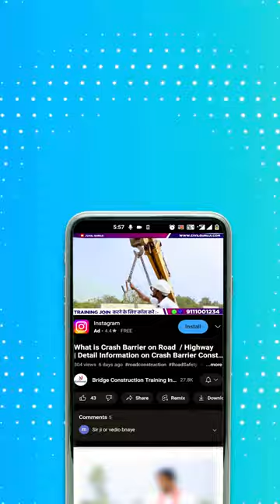PANDEYJI 🤷‍♂️को कौन सिखाएगा👨‍🏫 BRIDGE CONSTRUCTION ❓🤔🤯🔥